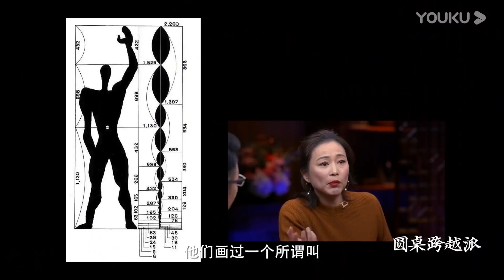外骨骼技术成熟，普通人也能变成战争机器，只要愿意改造自己#圆桌派